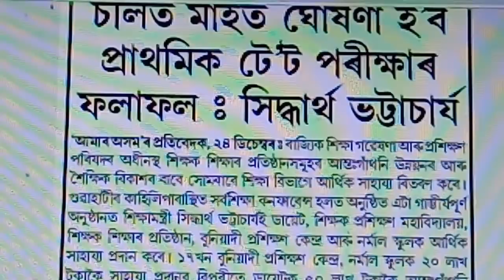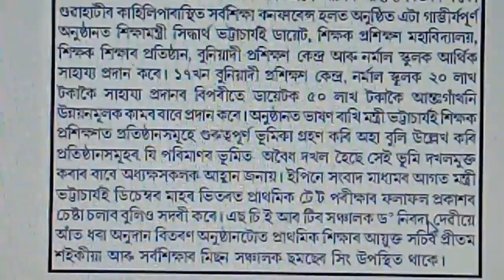টে’ট পৰীক্ষাৰ ৰিজাল্টৰ সম্পৰ্কে শিক্ষামন্ত্ৰীয়ে কৰিলে ঘোষণা @Kumar Basanta